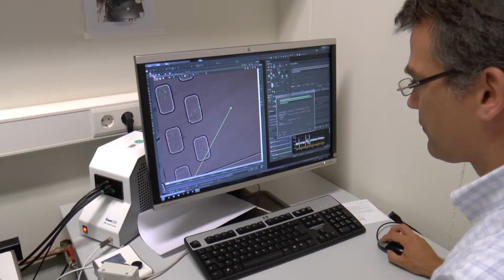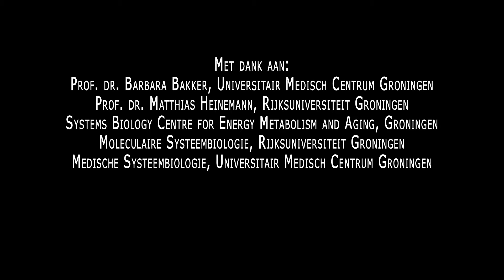Systeembiologie en veroudering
In 2010 zetten NWO en ZonMw 3 nieuwe centra voor systeembiologie op. In het Groningse Systems Biology Center for Energy Metabolism and Ageing (SBC-EMA) bestuderen zo'n 50 systeembiologen de stofwisseling in relatie tot veroudering. Ze kunnen individuele gistcellen volgen in het verouderingsproces. Ze denken dat het proces van veroudering in een cel al heel vroeg inzet, als prijs voor het handhaven en herstellen van een stabiel cellulair evenwicht.

Systeembiologie is een benadering van biologische processen met experimenten en computermodellen. Het voegt informatie vanuit verschillende disciplines, zoals wiskunde, biologie, geneeskunde en technische wetenschappen, samen om het leven als een systeem te begrijpen.